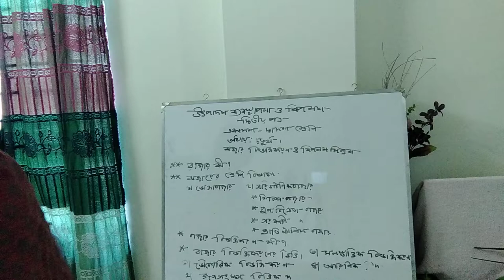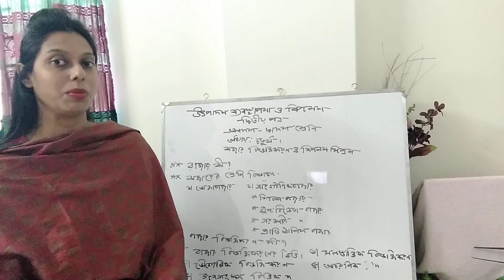Production Management and Marketing. class: 11-12. 2nd paper. Chapter : 4. Lectur :1